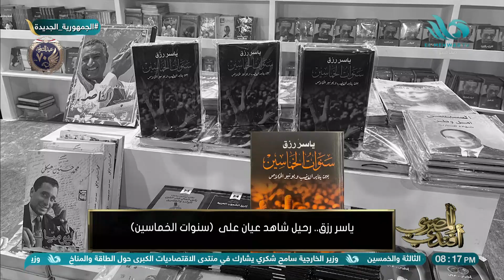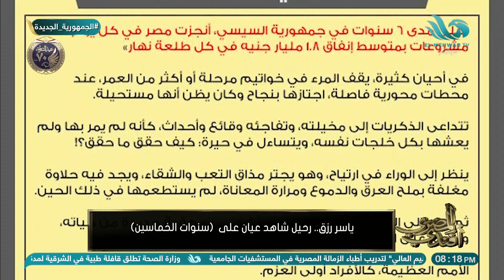ياسر رزق.. رحيل شاهد عيان على ( سنوات الخماسين )